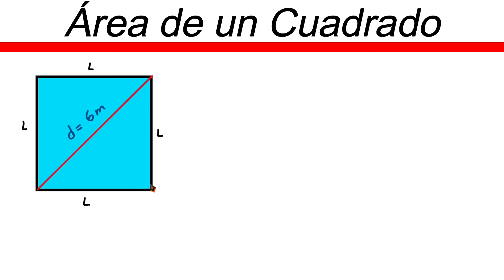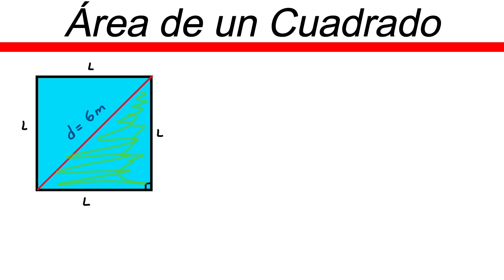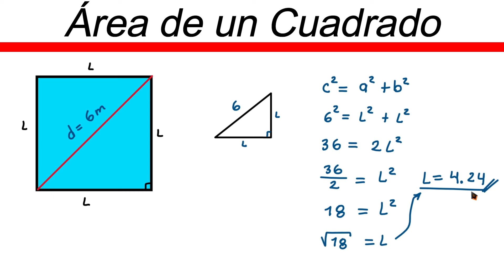✅👉 Area de un Cuadrado con Diagonal ✅ Como sacar el area de un Cuadrado Solo con la Diagonal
🛑👉 En este vídeo te explico de forma muy fácil y rápida como sacar el area de un cuadrado con diagonal.

area de un cuadrado con diagonal
como sacar el area de un cuadrado con diagonal
como hallar el area de un cuadrado con diagonal
calcular el area de un cuadrado con diagonal
como se saca el area de un cuadrado con diagonal
area del cuadrado con diagonal
area de cuadrado con diagonal
area y perimetro de un cuadrado con diagonal
hallar el area de un cuadrado con diagonal
como calcular el area de un cuadrado con diagonal
sacar el area de un cuadrado con diagonal
cuadrado con diagonal y su area
cuadrado con diagonal area y perimetro
ejercicios de area del cuadrado con diagonal
ejemplos de area de cuadrado con diagonal